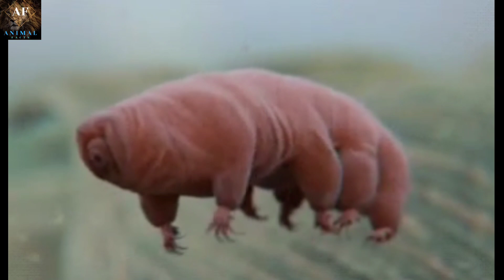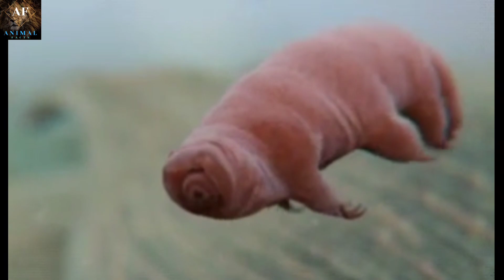Nature's Fasting Experts: Top 10 Animals That Can Go Months Without Eating!"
Welcome to an extraordinary exploration of the animal kingdom's survival masters! In this video, we'll uncover the incredible creatures that have adapted to thrive in the most challenging environments, going without food for astonishing periods. From the tenacious desert tortoise to the patient python, we'll introduce you to nature's true fasting champions. Discover how they have evolved unique strategies to endure prolonged periods without eating, unlocking the secrets of their resilience. Throughout this eye-opening journey, you'll gain a profound appreciation for the astonishing ways these animals adapt and thrive in extreme conditions, offering valuable lessons about the resilience of life on Earth.Be sure to share this video with your fellow animal enthusiasts and anyone fascinated by the wonders of the natural world.

"This video may contain copyrighted material that is not owned by the uploader. This use is for purposes such as criticism, comment, news reporting, teaching, scholarship, or research.